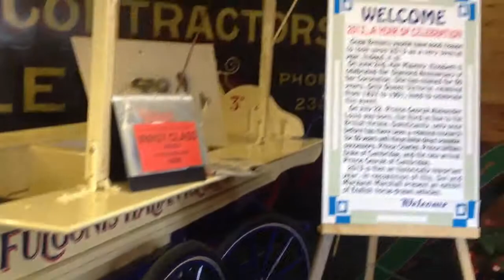Ice Cream Cart Horse Drawn Wagon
Nice looking cart.